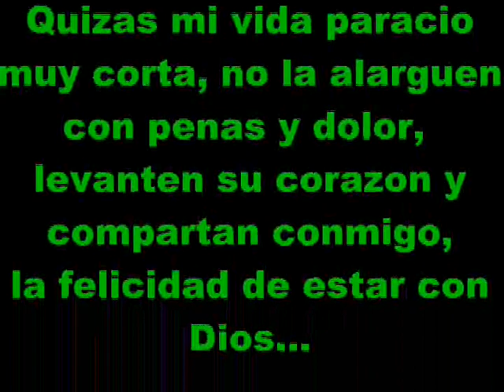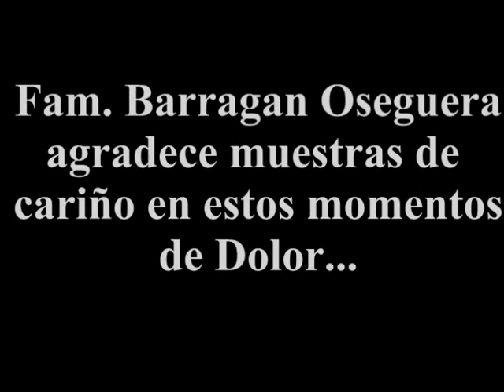Un año de tu partida (PIPE)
Los limones michoacan